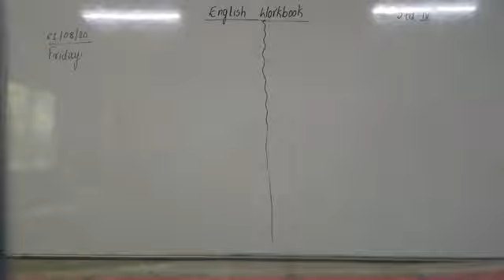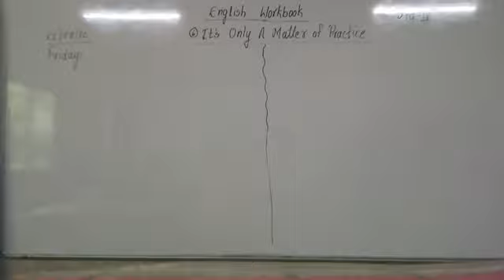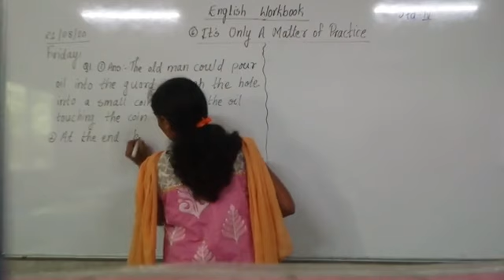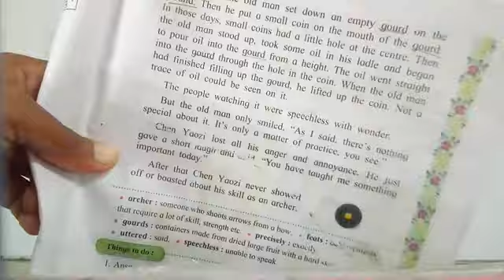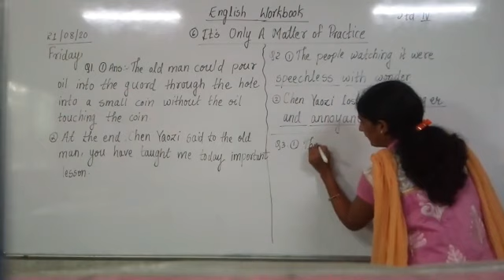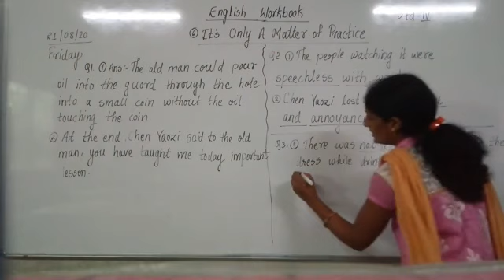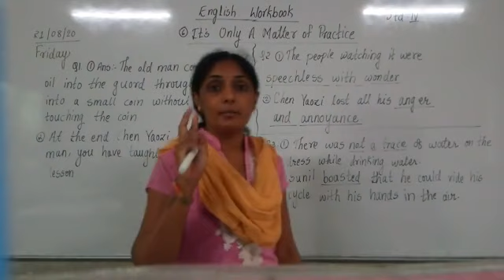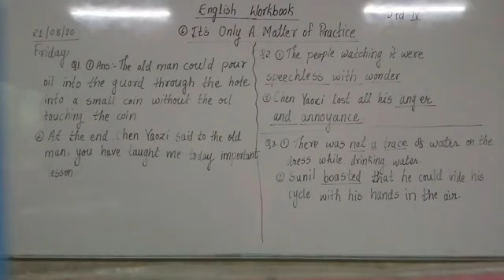Eng-It's Only Matter of Practice